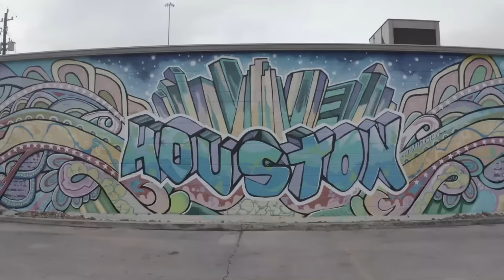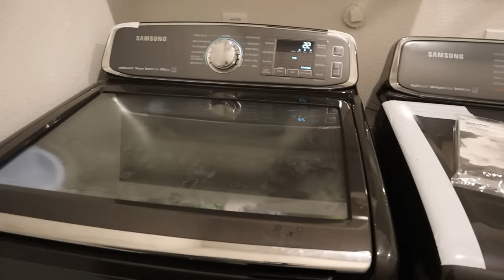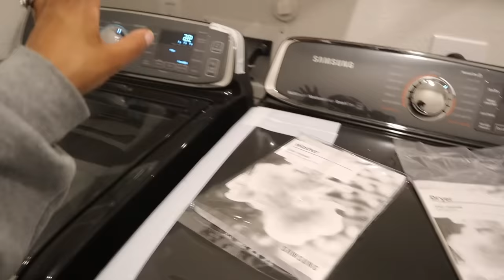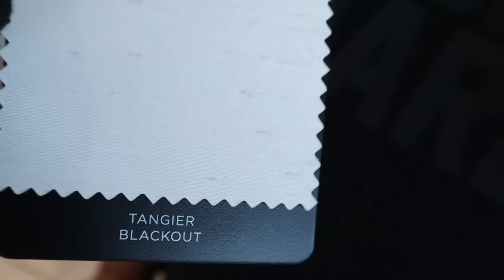WEEKLY VLOG: MOVING DAY, UNPACKING + HOME DECOR & TARGET HAUL | BossMomPo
Products mentioned in video:
-shower tower
-shower rings for Berk's bath
-shower rings for guest bath
-black/white towels
-black/white rug
-mattress protector
-memory foam rugs
-light gray casaluna rug
-cream rug
-dark gray rug
-flamingo shower curtain
-gray waffle shower curtain

-Interested in where Berkley gets her super cute pacifiers and clips,